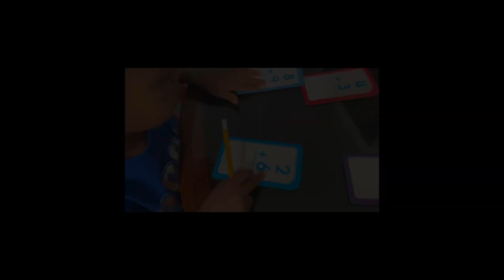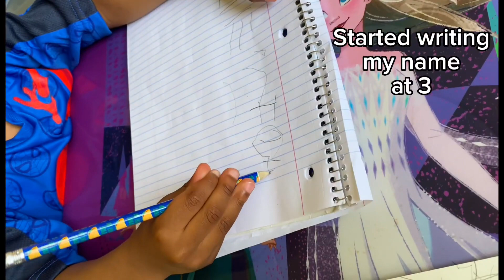Celebrating ILERIOLUWA @5 ||Fun facts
HAPPY 5TH BIRTHDAY ILERIOLUWA.

GREATER HEIGHTS TO YOU